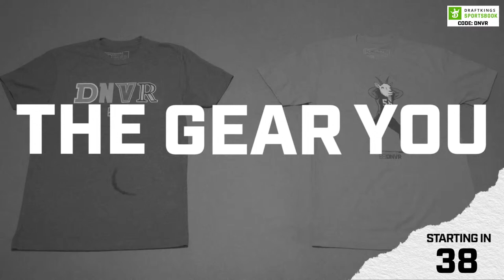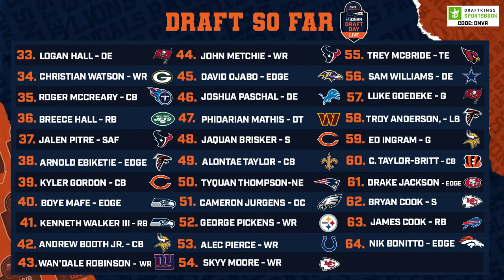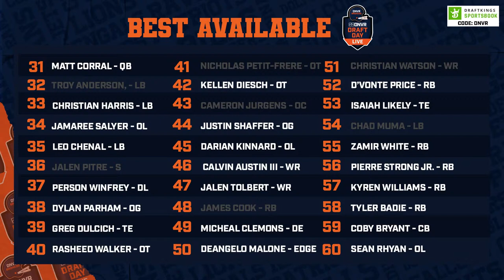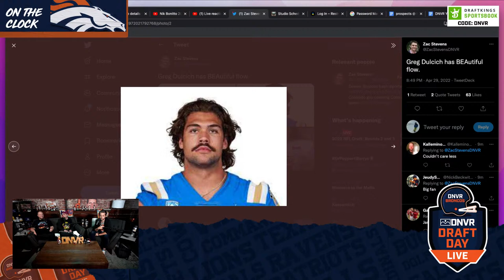Live reaction the the Denver Broncos’ three projected selections on Day 2 of the 2022 NFL Draft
Day 2 of the NFL Draft! The Denver Broncos and George Paton selected Nik Bonitto with the 64th overall pick and Greg Dulcich with the 80th pick in the 2022 NFL Draft. They also traded a few of their picks. Tune in to hear Ryan Koengisberg, Andre Simone and Henry Chisholm's live reaction to the draft and more on DNVR Draft Day Live Day 2!